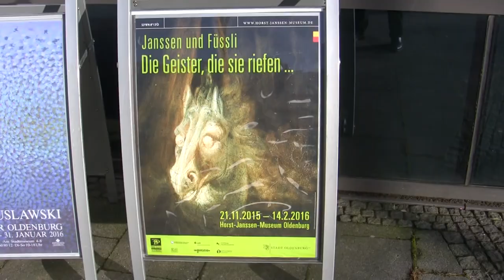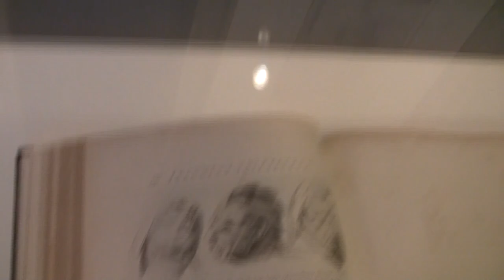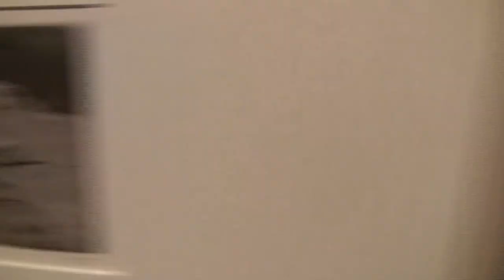Janssen und Füssli: Die Geister, die sie riefen …: Ausstellung in Oldenburg (dark romanticism)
Impressions of the exhibition "Janssen and Fuessli: The Spirits they have called … Phantasies of Lust and Fear by Horst Janssen and Johann Heinrich Fuessli" from 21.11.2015 to 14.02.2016 at the Horst-Janssen-Museum, Oldenburg... read more in German:

Impressionen der Ausstellung "Janssen und Füssli: Die Geister, die sie riefen … Lust- und Angstphantasien von Horst Janssen und Johann Heinrich Füssli" vom 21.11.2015 bis 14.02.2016 im Horst-Janssen-Museum, Oldenburg.

Virtuosen des kleinen Todes: Johann Heinrich Füssli führte das Unheimliche in die Kunst ein, 200 Jahre später formulierte Horst Janssen es aus. Wie wichtig der „wilde Schweizer“ für seine Grafik war, zeigt eine famose Ausstellung des Horst-Janssen-Museums.